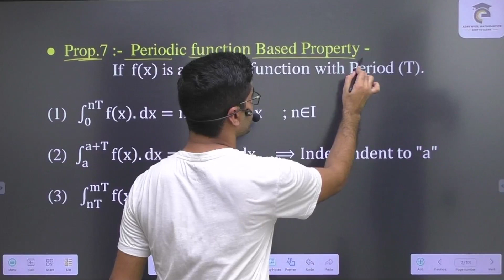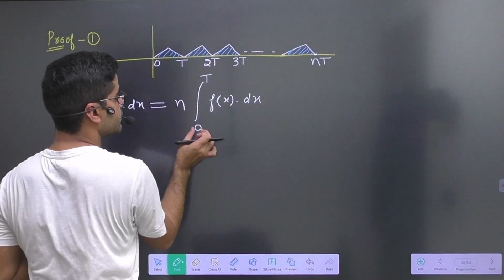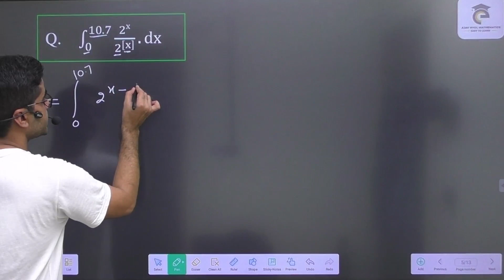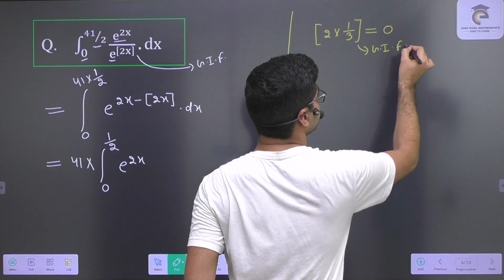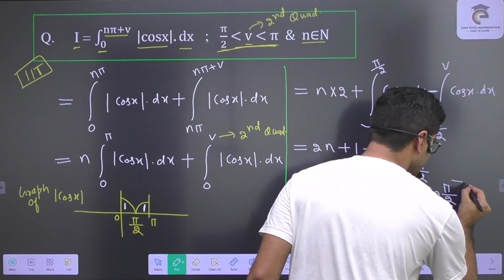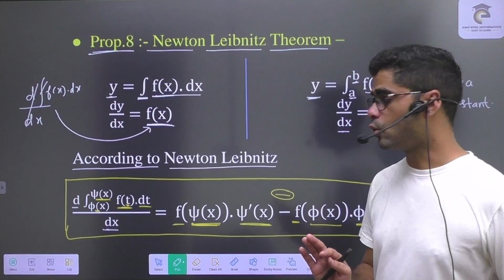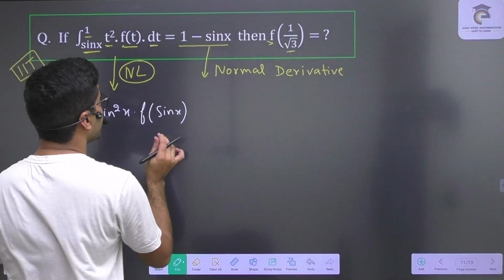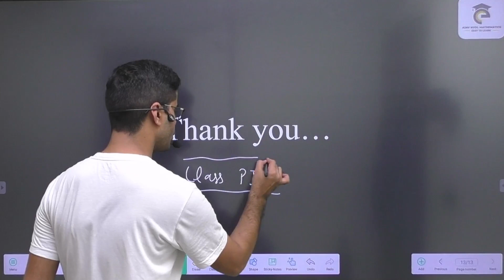Definite Integration-7 | Definite Integration Property 7 & 8 & Questions | Class-12 Maths |JEE Maths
Definite Integration-7 | Definite Integration Property 7 & 8 | Class-12 Maths | JEE Maths
Definite Integration | Definite Integration Property 6 | Class-12 Maths | JEE Maths
Definite Integration | Definite Integration Property 4 & 5 | Class-12 Maths | JEE Maths
Definite Integration | Definite Integration Property 4 | Class-12 Maths | JEE Maths
Definite Integration | Definite Integration Property 1, 2 & 3 | Class-12 Maths | JEE Maths
Definite Integration | Definite Integration Based Questions | Class-12 Maths | JEE Maths
Definite Integration | Introduction of Definite Integration & Basic Rules | Class-12 Maths | JEE Maths
Definite Integration Class 12 By Ajay Nyol Sir. Learn Class 12 Definite Integration By Ajay Nyol Mathematics. This Live Session Starts With a Discussion On Definite Integration Class 12 Introduction & Basic Properties For IIT JEE Main Examination. In this video, learn the complete details about “Definite Integration Class 12. Introduction & Basic Properties” For IIT JEE. Definite integration, also known as anti-differentiation, is the reversing of the process of differentiation. Definite Integration L-1 | Introduction & Basic Properties | Class 12 | JEE + CBSE .

🚀🚀AJAY NYOL MATHEMATICS Subscription Benefits🚀🚀
1. Unlimited LIVE class with your favorite teacher.
2. Unlimited Doubt Solving in Live class.
3. Fun interactive learning with in-class quizzes and leaderboards.
4. Get full access to structured long-term courses.
5. Chapter-wise micro-course and Revision course before the exam.
6. One subscription, unlimited access to Live Class, Test Series & Assignments.

Hope you have enjoyed and learned more about IIT JEE Exam( Ajay Nyol Mathematics) (JEE Main & Advanced).